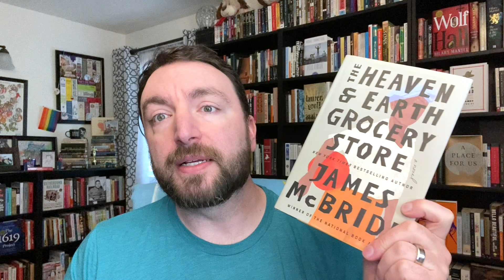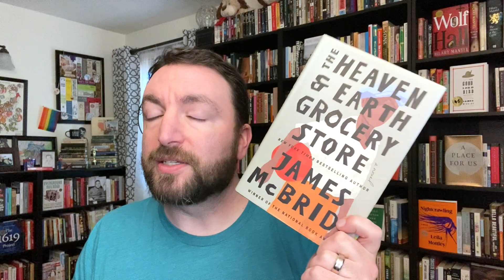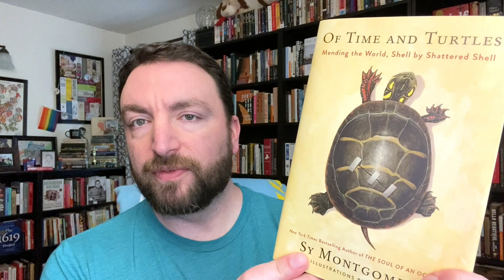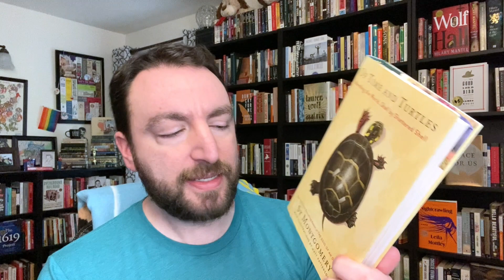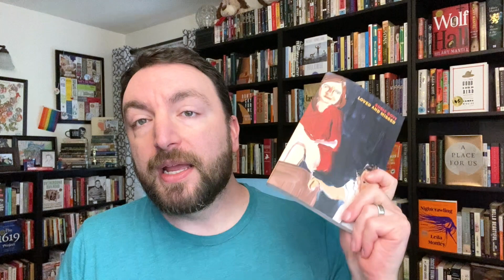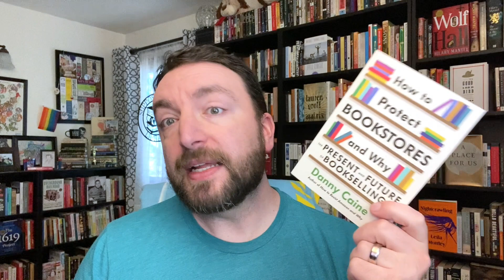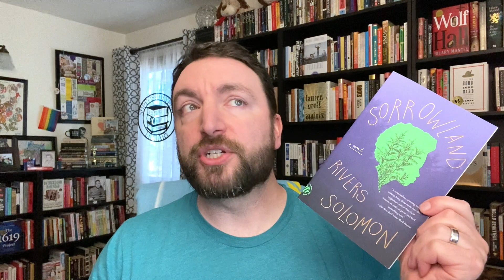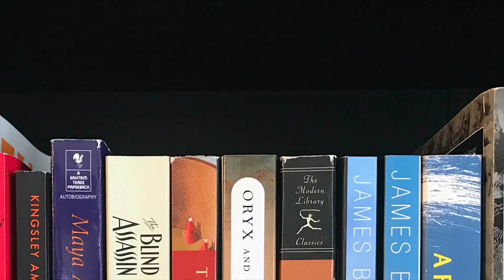Book Haul for October 2023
The end of the month means it’s book haul time! I love the nine books I brought into my library in October and I hope you do, too. Expand for more information. 👇

Titles Mentioned 📚
The Heaven and Earth Grocery Store, James McBride
Of Time and Turtles: Mending the World, Shell By Shattered Shell, Sy Montgomery
Loved and Missed, Susie Boyt
In the Form of a Question: The Joys and Rewards of a Curious Life, Amy Schneider
How to Protect Bookstores and Why: The Present and Future of Bookselling, Danny Caine
Roman Stories, Jhumpa Lahiri
Sorrowland, Rivers Solomon
Love and Summer, William Trevor
The Barrytown Trilogy (The Commitments, The Snapper, The Van), Roddy Doyle